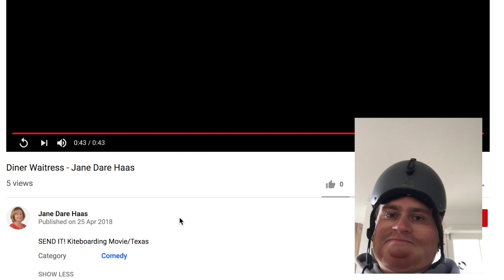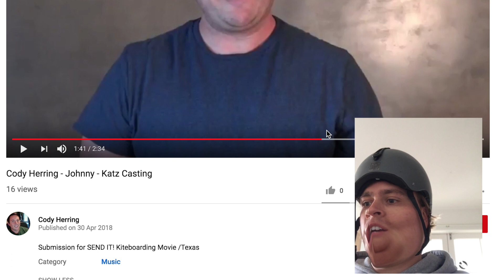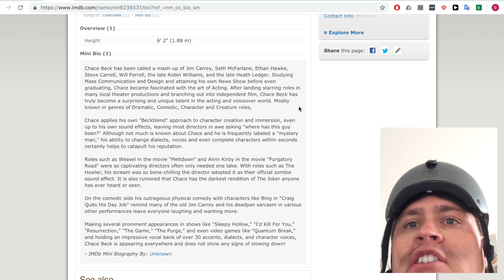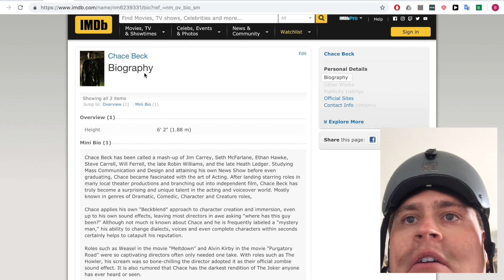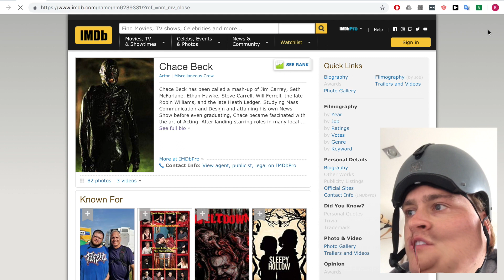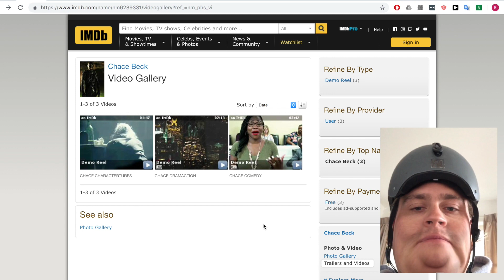SEND IT THE MOVIE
we've gotten ourselves very excited for the upcoming kids kiteboarding romantic drama: send it the movie.

Looks like it will feature some irritating child actors and some regrettable cameo appearances from desperate pro kiters.

However, not everyones dream of being a hollywood sell out could come true - cody and jane didn't quite make the cut..